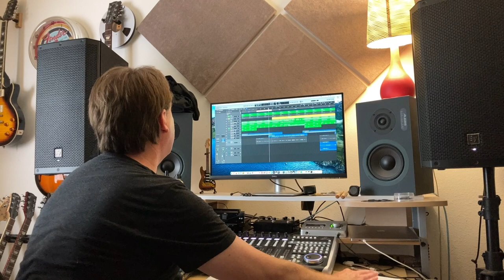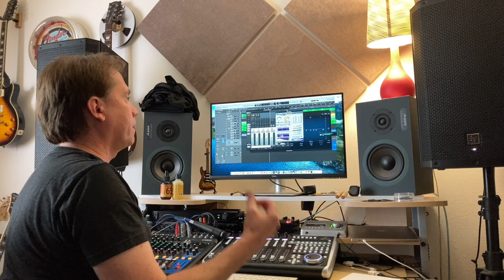Setting Up for Vocal Recording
Hang out as I set up for a vocal recording session.  I've made a Table of Contents below so you can jump around.
00:01 - Intro, about the channel
02:02 - The importance of drinking lots of water to sing well
04:45 - Setting up the vocal booth
05:21 - Explaining how the sound blankets and "roof" are attached
08:00 - Listening to the bad vocals I'm going to replace
10:24 - Discussing Apollo Solo and Logic Pro